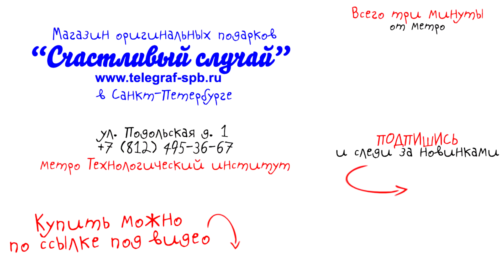Настольные часы «Рыбак» – обзор от магазина подарков «Счастливый случай»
Размер упаковки: 18 х 15 х 10 см
Размер: 15,5 х 13 х 8 см
Материал: бронза, змеевик, патинирование
Механизм часов: кварцевый (батарейка в комплекте)
Ручная работа
Страна производства: Россия